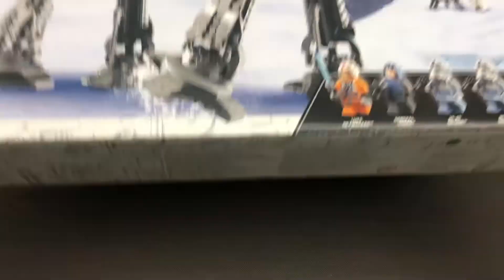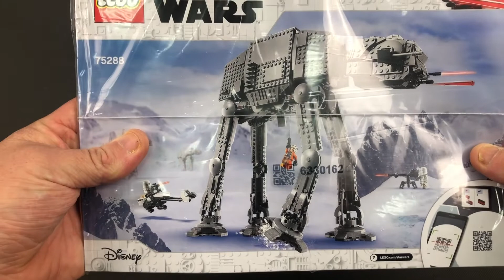LEGO STAR WARS 75288 AT-AT - RECENZJA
W przeddzień premiery UCSowego AT AT Walkera warto chyba zerknąć na wersje mniejsza, tańszą i co ważne cały czas dostępną na rynku. Czy warto kupić zestaw 75288 ? Przekonajcie się sami, zapraszam na recenzje!